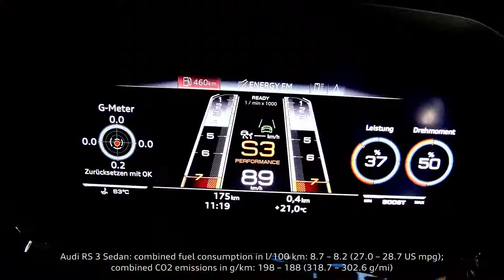Audi RS 3 Sportback / Audi RS 3 Limousine promo video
Maak kennis met de nieuwe Audi RS 3 Sportback en RS3 Limousine.

Bestelbaar bij Huiskes-Kokkeler, uw Audi RS dealer uit Twente.